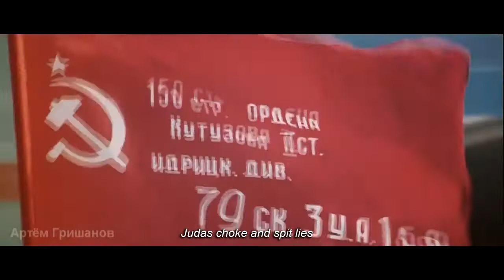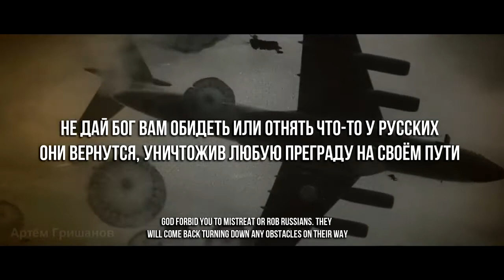Russian soldier saved the World,WW2.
Remember and never forget - Russian soldier saved the World!